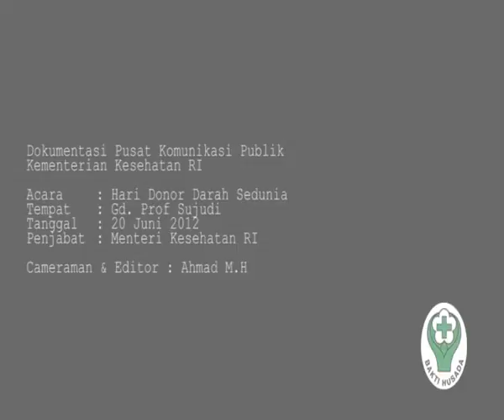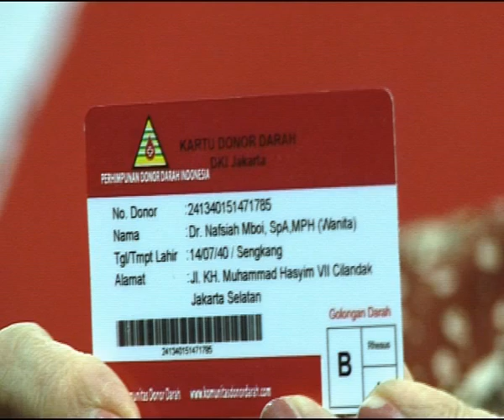Menkes buka seminar dan pameran dalam rangka Hari Donor Darah Sedunia.flv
Dalam acara ini Menteri Kesehatan dr. Nafsiah Mboi, SpA, MPH membuka secara resmi seminar dan pameran dalam rangka hari Donor Darah Sedunia yang jatuh pada 20 Juni 2012. Di dalam acara tersebut juga ada pelayanan kepada masyarakat yang ingin mendonorkan darahnya.